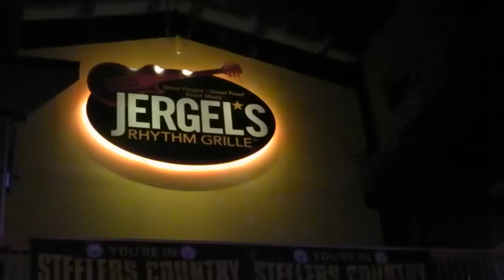Tony Janflone Jr 02-14-2013 V1 (Video by Tom Messner)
Tony Janflone Jr Band at Jergel's 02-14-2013 V1